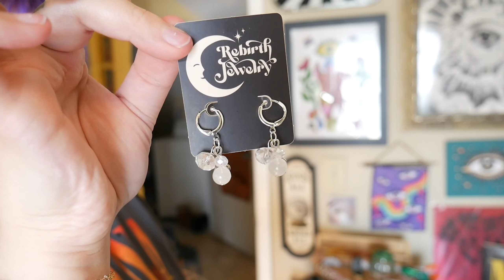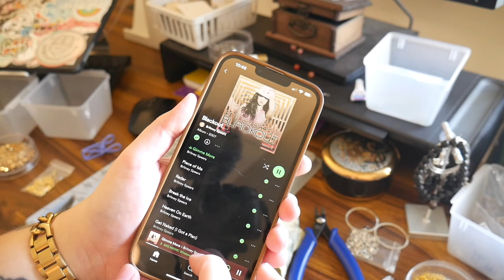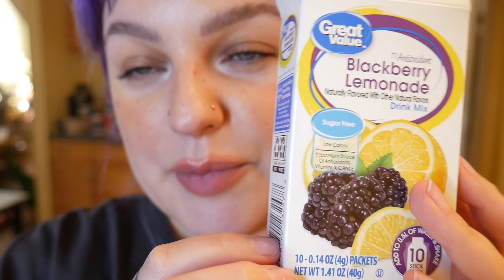Making Crystal Jewelry | Small Business Studio Vlog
So about Vlogmas. this is the 4th video I uploaded this month! That is quite literally 4000% more videos I uploaded last month so.

The necklaces I made in this video will be out 12/29th! If I remember, I will add the link to this video.